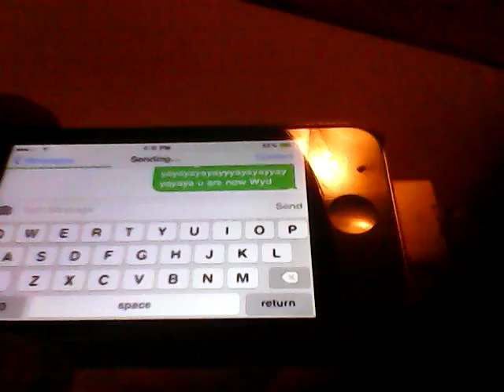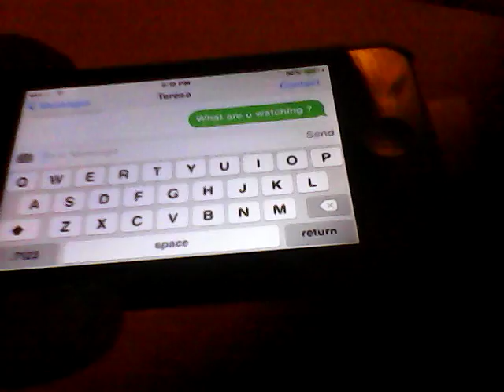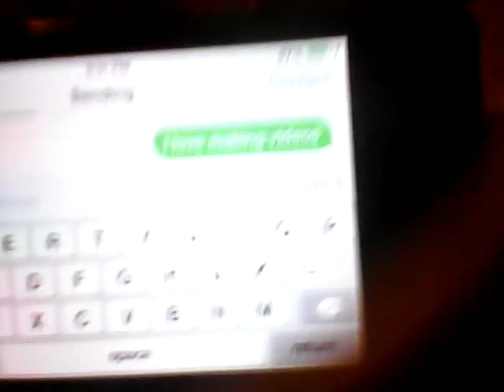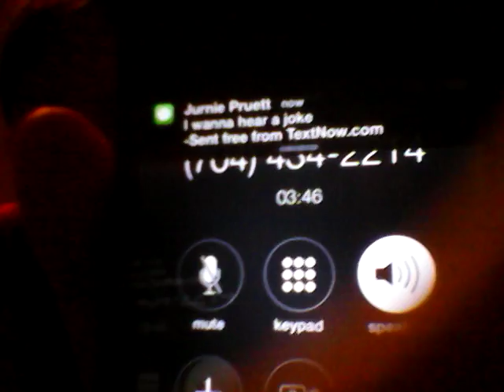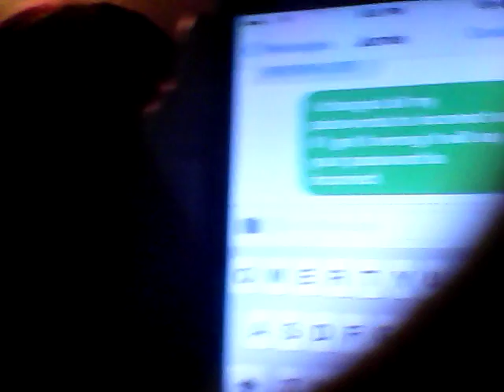Calling my grandma and txting jurnie also known as musical lover